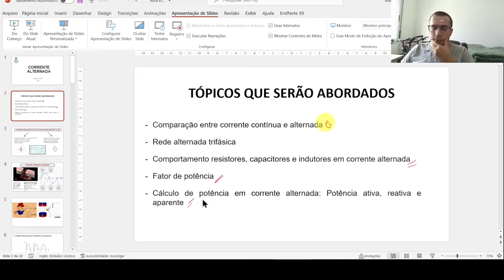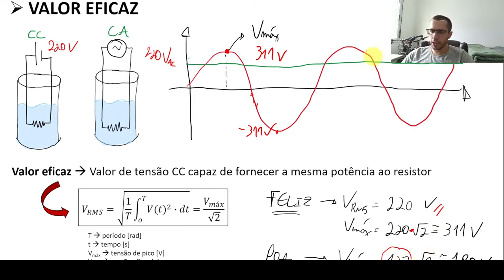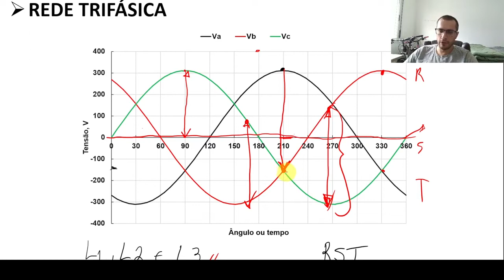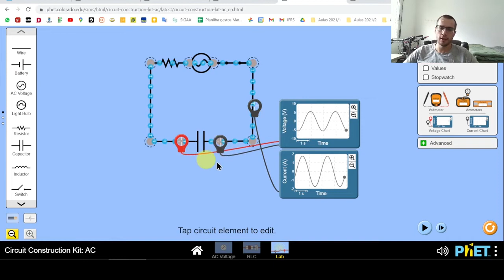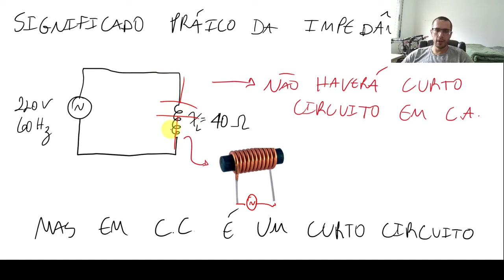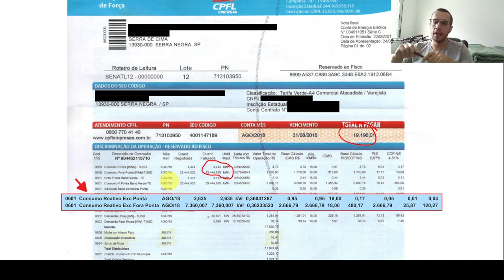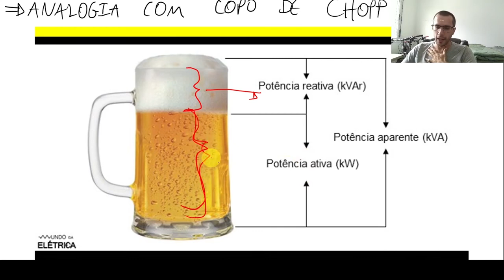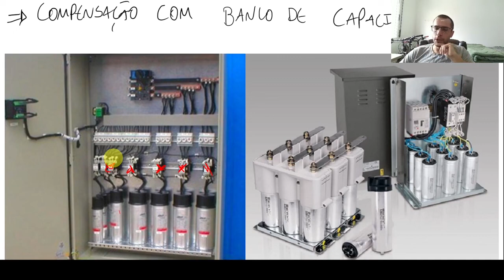Corrente Alternada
Prof. Matheus Pedroti  IFRS/Feliz fala sobre os principais conceitos de corrente alternada